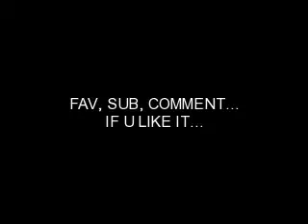Thousand Foot Krutch- My Own Enemy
~LYRICS~
Hold up, oh no, who let them in the door, its a like a freak show, shake it like a photo,
hate, is only when you say not what you mean, and pain, is whats inside of me, not when you're
bleeding, i, will fall, i'll fall and take your breathe away, we could change it all and take
your breathe away

this anger changes me, it effects the way i see, effects every part of me, and makes you my
enemy, but when it falls apart, its like a brand new start, and i cant remember why i ripped
everything apart

i'm still my worst enemy, the world around me all can see what they want to see, i need some
help, because im still my worst enemy, no matter where i am, i'll still get the best of me, i;m
my own enemy

shake the world inside of me, until it cant be shaken, wake, the words inside of me,befores
it's all too late, i will fall, and take you breathe away, we will change it all and take your
breathe away

everything apart

my own enemy

my own enemy... my own enemy